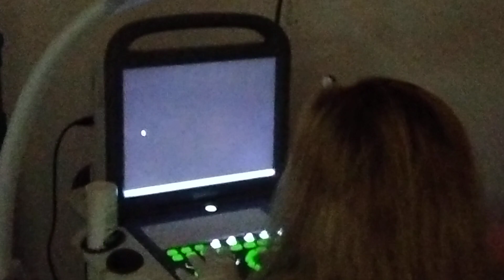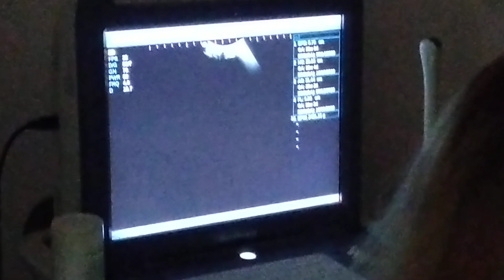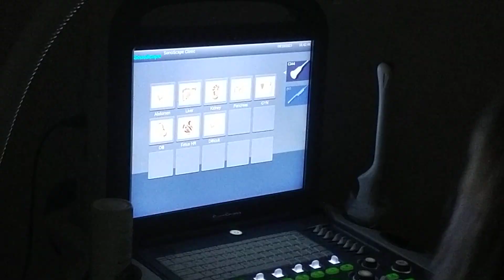BUMALIKTAD ANG CHECHA - WEEK 35